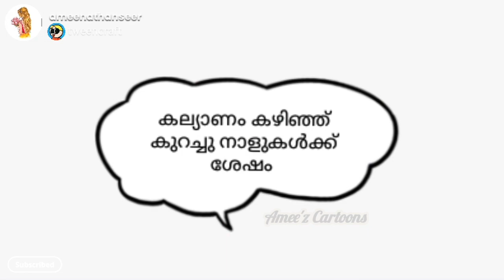കല്യാണം കഴിഞ്ഞ ആദ്യ നാളുകൾ v/s കുറച്ചു വർഷങ്ങൾ കഴിഞ്ഞ്😂😂 |Malayalam Fun Cartoons|cartoon videos